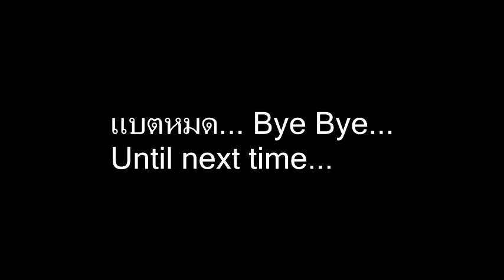CB650F vs Ninja650 Pattaya480p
Bike trip from company trip.

Music credits.